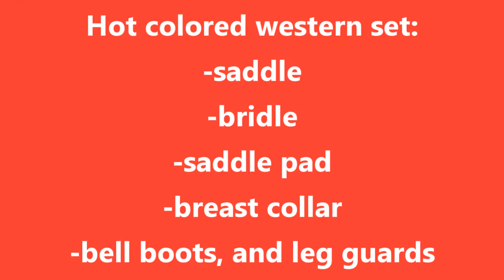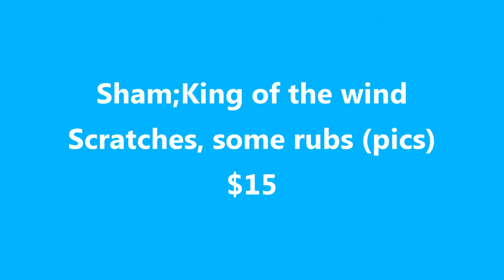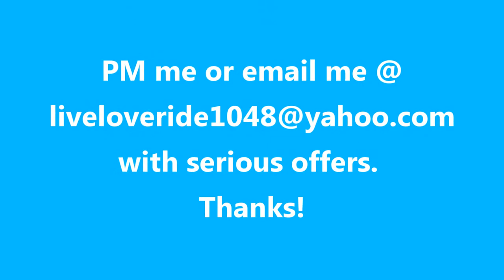Breyer Horses and Accessories For Sale 2012!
READ THE VIDEO FOR PRICES, STOP ASKING ME WHEN ITS IN THERE!!!

horses are not included in tack sets

or PM me on here